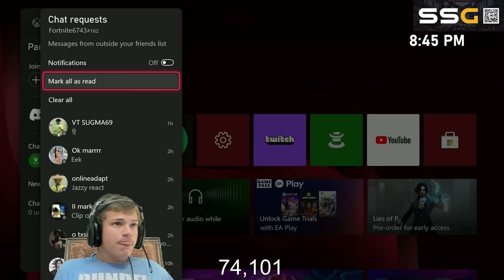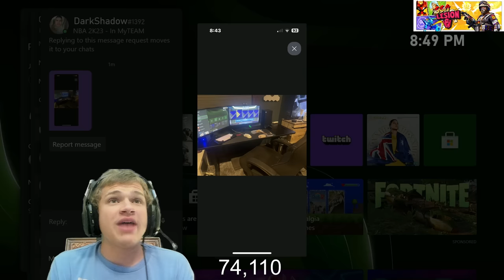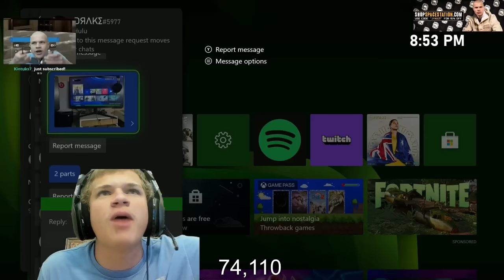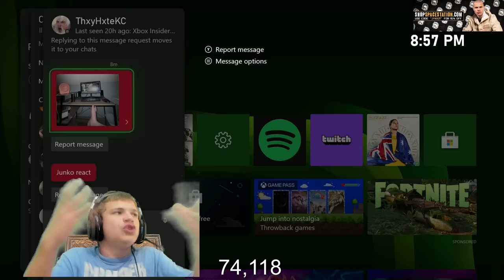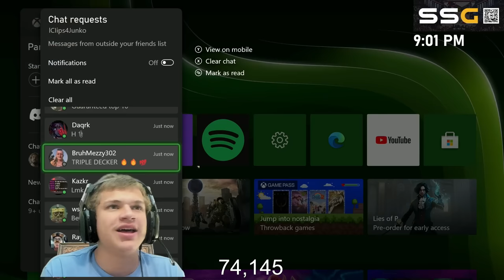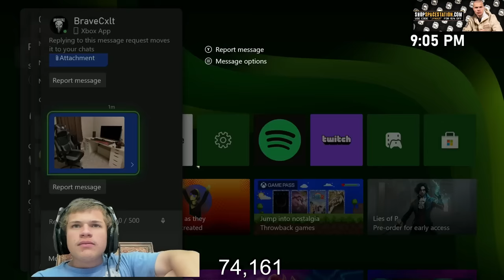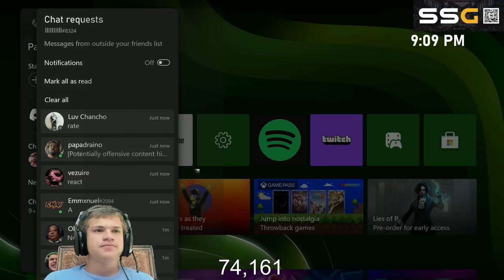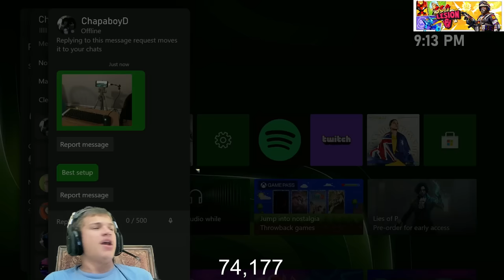Rating My Viewer's WORST Setups